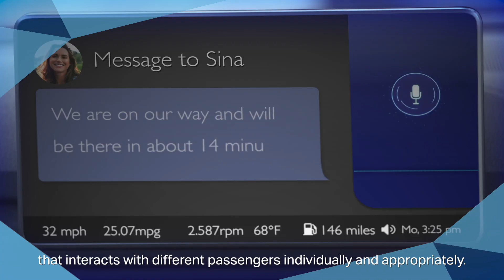IAV - CES 2020 Trailer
We are seeing rapid change in the mobility and technology market. Greater safety, added comfort and more service leads to a better quality of life, while at the same time making increasingly complex demands of excellent engineering. At the CES from January 7 – 10, IAV is presenting smart engineering for smart mobility.

The success of future-relevant mobility services depends on them being efficient, easy to use and environmentally friendly. IAV is forging ahead with the development of future mobility in all its facets, with completely new potential and possibilities, particularly those offered by automation, connectivity and AI.

IAV is developing smart solutions that transcend technology and sector frontiers. The sophisticated concepts for smart mobility presented by IAV at the CES include smart navigation, voice control, air-conditioning and a Cargobike.